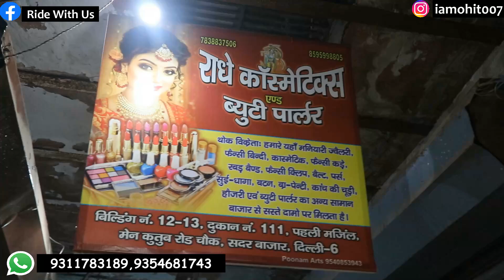1 लाख ₹ महीना। कमाइए ये बिज़नेस करके Best Startup Business Wholesaler General Product Delhi Market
hi

Shop name- Radhey Cosmetic

Address-building no12/13 shop no-111 first floor main qutub road chowk sadar bazar delhi-6

1 लाख ₹ महीना। कमाइए ये बिज़नेस करके Best Startup Business Wholesaler General Product Delhi Market